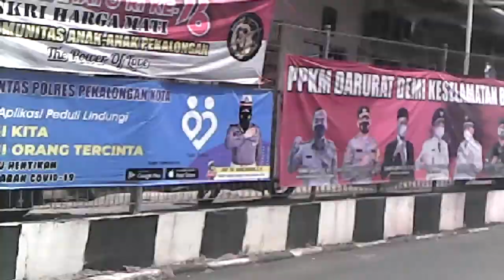ROAD TRIP KELILING PEKALONGAN TOYOTA CALYA